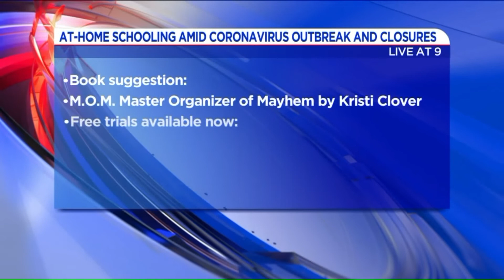How to home school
Parents, you can home school and there`s help out there for you. Stacy Loftis has a lot of experience and shares her tips with us on Live at 9.